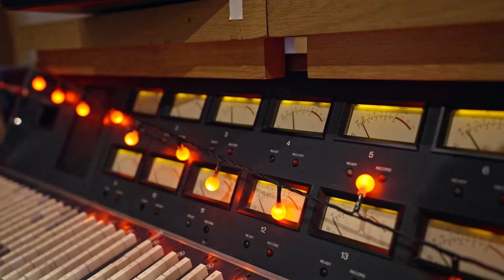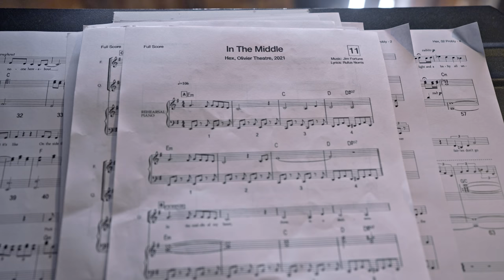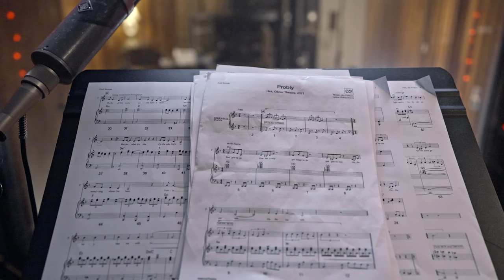Hex composer Jim Fortune introduces Songs from Hex – The Studio Sessions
"This is a wonderful, joyous, bonkers, happy, silly, but also quite dark telling of a story we think we know." How do you create the sound of a brand-new musical? Jim Fortune talks us through the magic behind big-hearted and mythic Hex, based on Sleeping Beauty.

We have released three tracks as studio recordings from the show with the original 2021 cast : 'Probly', 'Sixteen' and 'In the Middle'. You can listen wherever you get your music.
Deep in the wood, a lonely fairy longs for someone to bless.

But when she’s summoned to the palace to help the princess sleep, her dream turns into a nightmare and her blessing becomes a curse.  Fairy is plunged into a frantic, hundred-year quest to somehow make everything right.

Rufus Norris directs with music by Jim Fortune, book by Tanya Ronder, lyrics by Rufus Norris, designs by Katrina Lindsay and choreography by Jade Hackett.

Hex originally played in the Olivier theatre from 4 Dec 2021. It returns for Christmas 2022.
Songs from Hex: The Studio Sessions was recorded at Konk Studios on the 30 September 2021. Produced by National Theatre. Recorded by Julian Simmons and Matt Jaggar Assistant Engineer Andy Whyte.